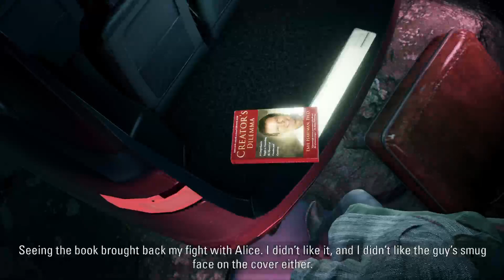Wake Me Up Inside- Alan Wake